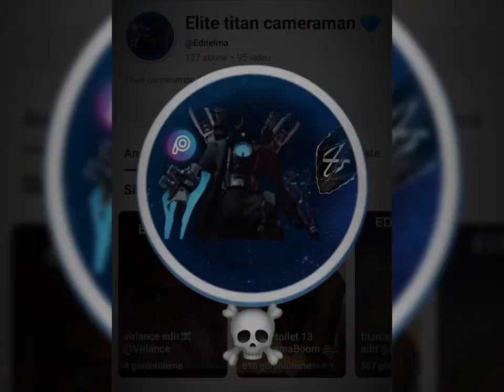knk edit☠️ edit titancameramanedit️